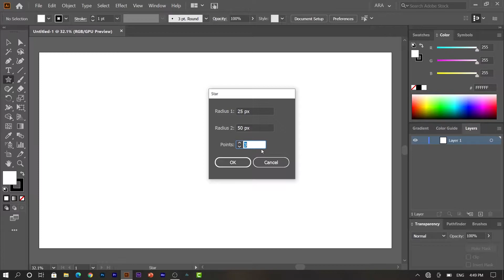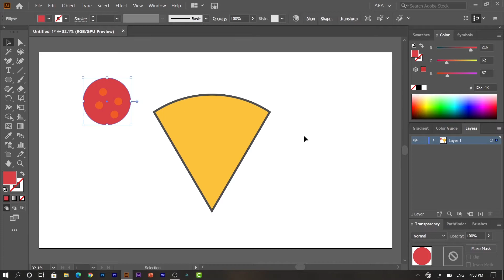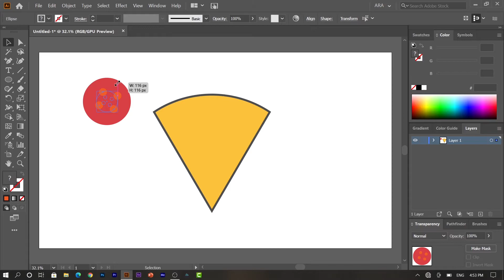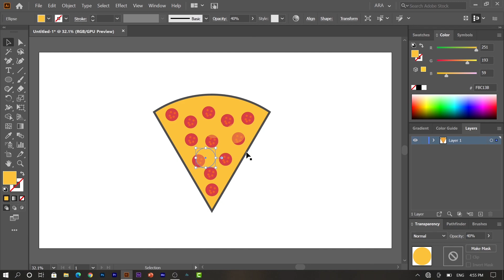pizza illustrator | how to create pizza in illustrator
wow do you want create pizza? answer in description below if you wand guide the the video
step